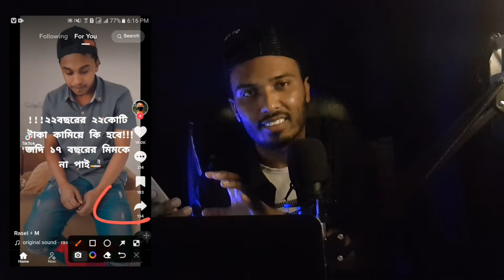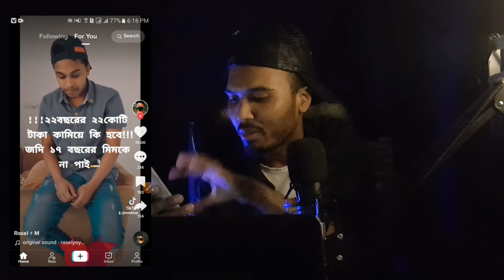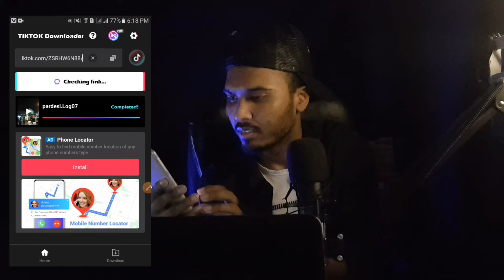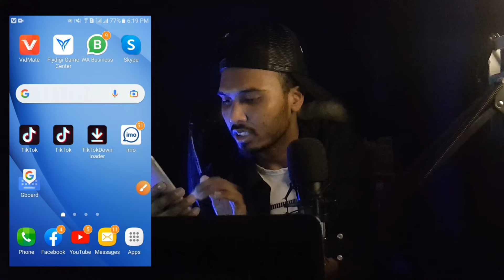tik tok ভিডিও ডাউনলোড করুন কোন ওয়াটার মার্ক ছাড়াই|| live proof ||how to download tik tok watermark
tik tok ভিডিও ডাউনলোড করুন কোন ওয়াটার মার্ক ছাড়াই|| live proof || how to download tik tok video without watermark

যেকোনো সমস্যায় আমার সাথে যোগাযোগ করুন